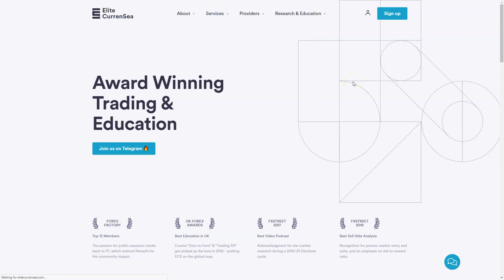Weekly Trade Setups with Nenad Kerkez 13-15 July '20